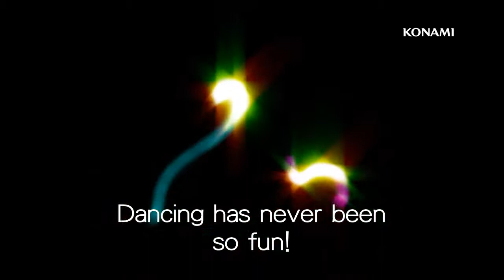DanceDanceRevolution Hottest Party 4 - Trailer Wii